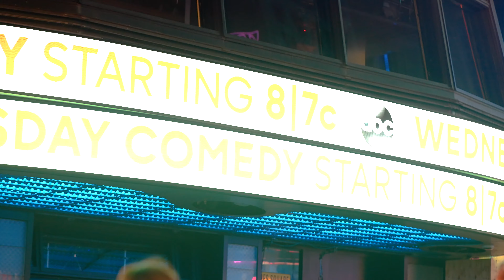Times Square New York Letters rolling on panel 4K 120 Frames Copyright Stock Videos to Sale, 2020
All videos are for sale, they are mine and I do have the copyrights! If you download and use it in your videos without pay, Youtube will notify me! and I will strike your video!  Im saying "strike"! Please don’t use without buy! :) appreciate your help!
If you want to buy one of them to use your videos, check me out at

You don’t have to pay millions on stock market video 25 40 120 us bucks! too much!
I can give you discount for more videos! I am open to it!

With me, Just pay enough for your pocket! 10 bucks for each video and you will download and free to use in your Videos!

Dhyogo Azevedo!